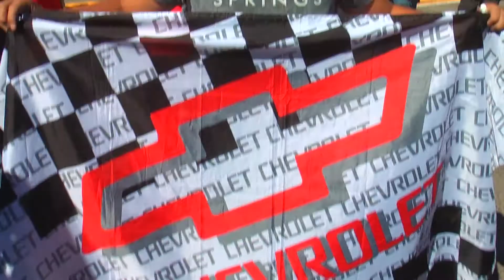Manuel Mallo: "Mi expectativa es conseguir mayores resultados"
El piloto oriundo de Río Tercero, provincia de Córdoba, se presenta para que todos los fans del EQUIPO CHEVROLET YPF lo conozcan y sepan lo que significa para él este nuevo desafío profesional. Con ustedes "Manolo" Mallo, una joven promesa del automovilismo local.